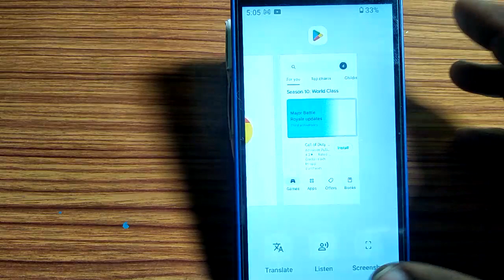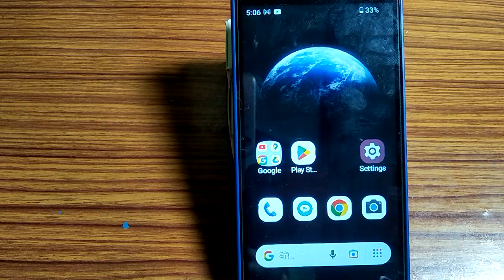how to turn on touch sounds, touch sounds on kaise kare Nokia 3.1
how to turn off key virations xiaomi, nokia double tap to turn on screen setting kaise kare, how to turn off touch sounds, how to, how to change sms sound on android, how to turn off talkback voice, how to turn on vibration in redmi 9 activ, other sounds enable kaise kare, turn on touch sound, how to turn off talk back option on mi, how to change sms sound on android one, how to change the sound of your ringtone, how to turn off system sounds, how to setup sms sound nokia 3.2